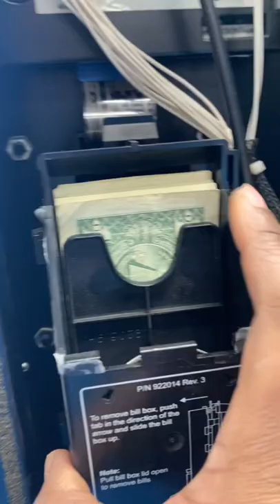Vending machine collection